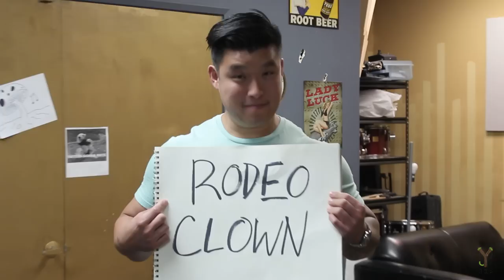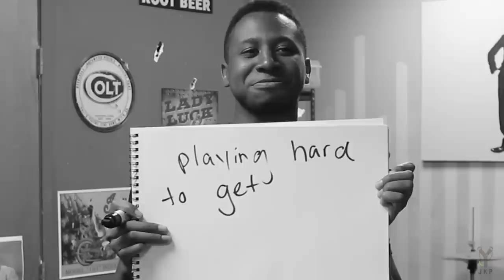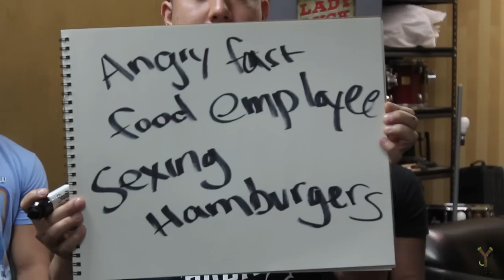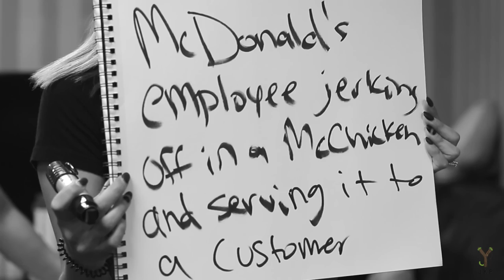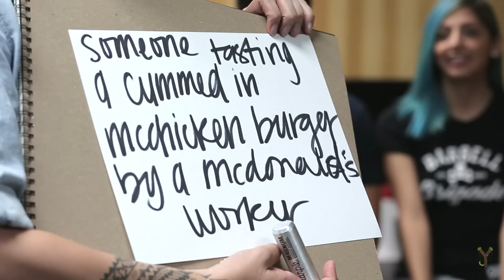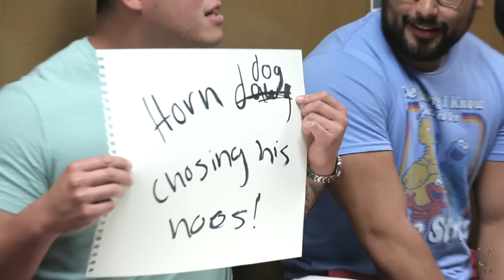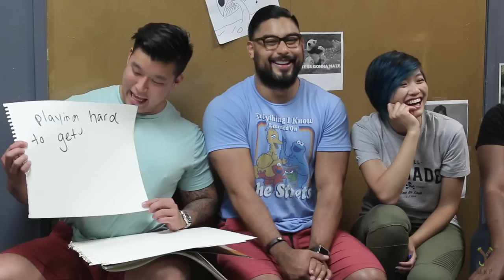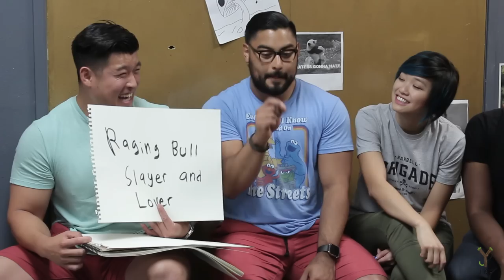Telephone Charades | ONCE MORE WITH FEELING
First person is given a phrase and he/she must act it out for the next person to guess what it is. Each round is 30 seconds and at the end the group goes round by round to see if the phrase was passed through everybody correctly